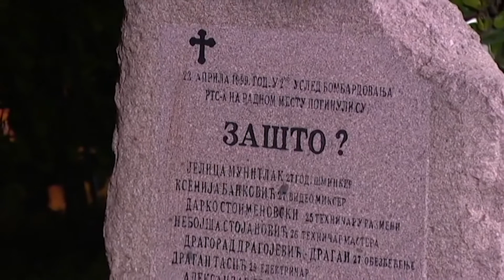Pomen radnicima RTS-a koje je ubio NATO-23.4.2021.